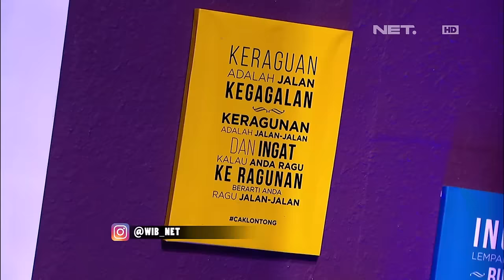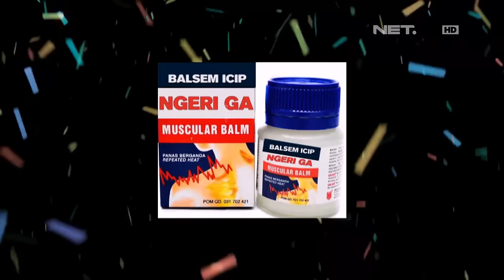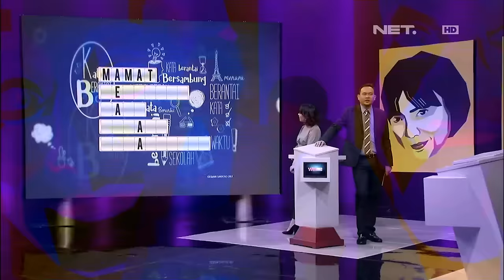WIB Full Episode - 5 Agustus 2017